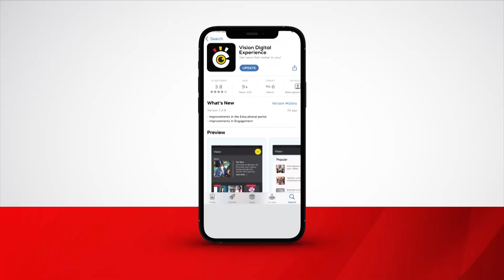MP Nambeshe defends Zaake’s conduct in House